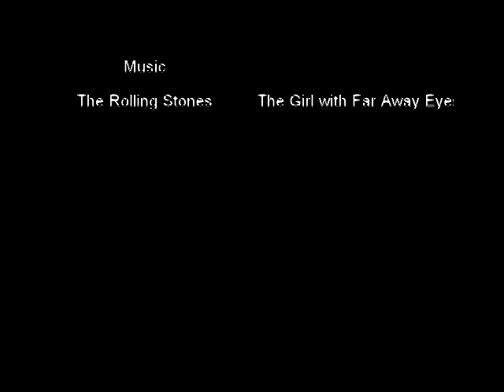Estes Park Bull exhibition bout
Two to Six bulls sparring and sniffing around in Estes Park Colorado over a couple days. These are last years footage. I finally got around to buying some movie software for the Sony DCR HC46.